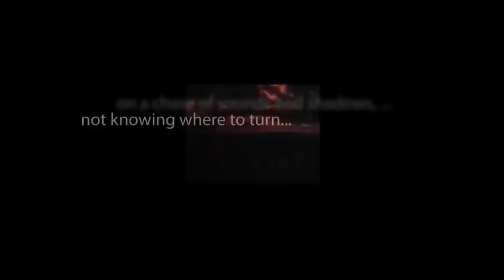CBS Radio Mystery Theater "Cool Killer Karl" hosted by E.G. Marshall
The mother of a victimized family befriends an infamous killer who has taken them as hostages.